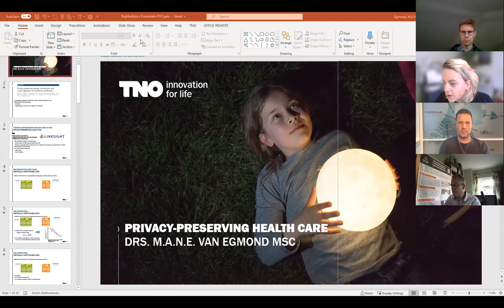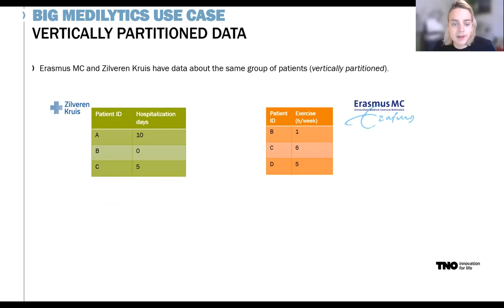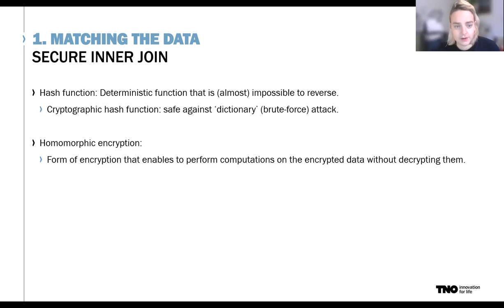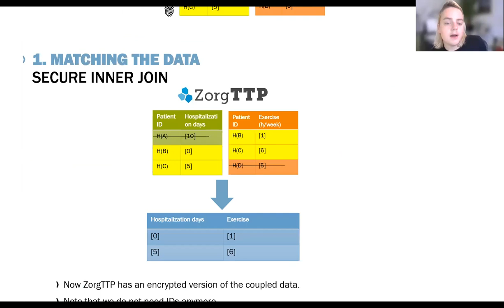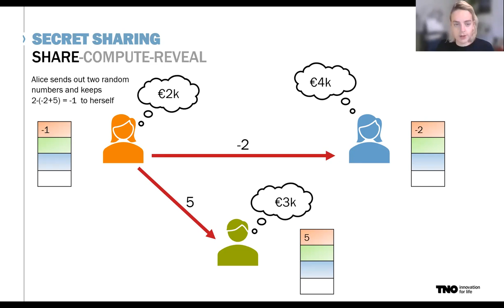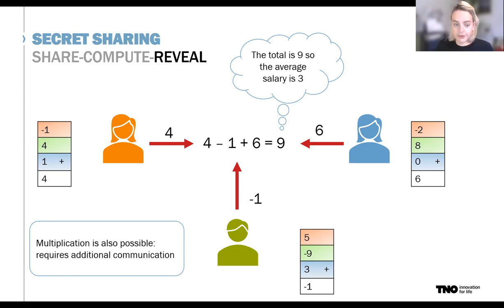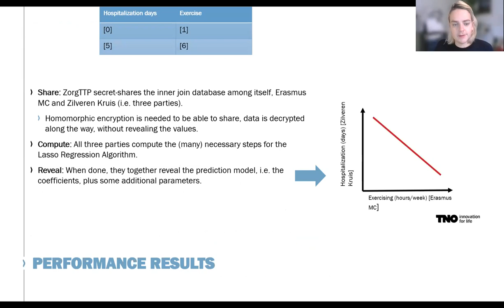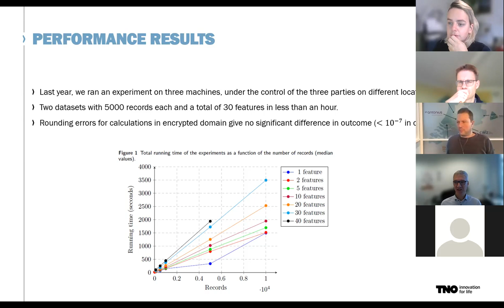PHT: Marie Beth van Egmond (TNO)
On November 5th, Marie Beth van Egmond (TNO) talked about secure multiparty computing for privacy-preserving dataset combination and health care predictions (start op 2’40’)